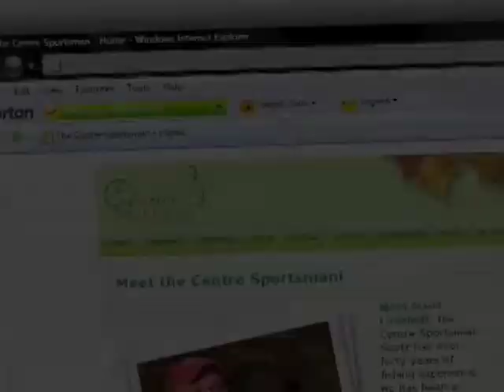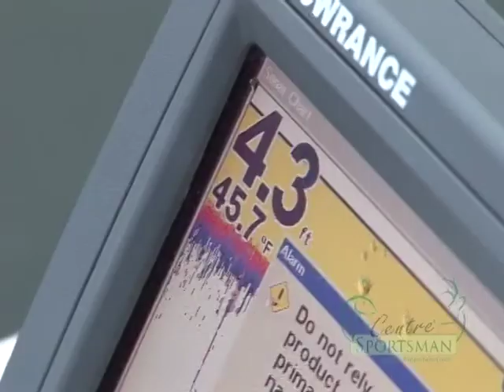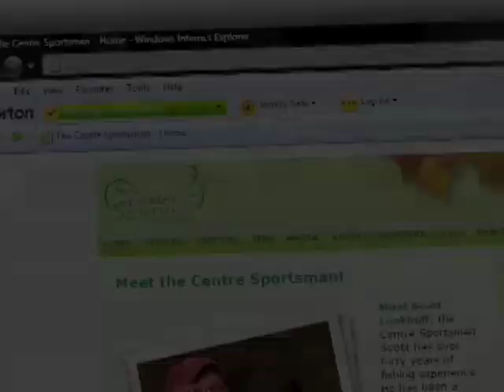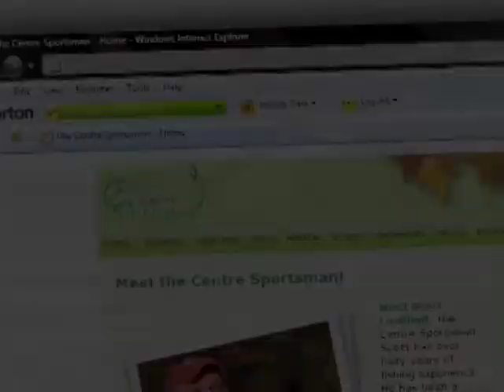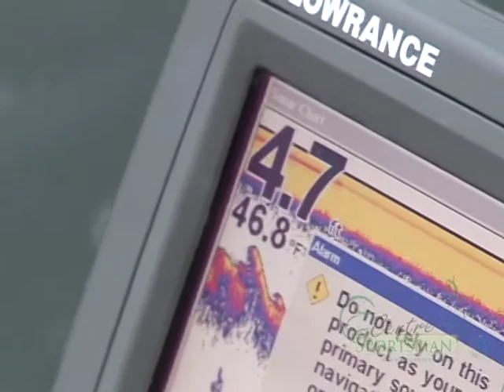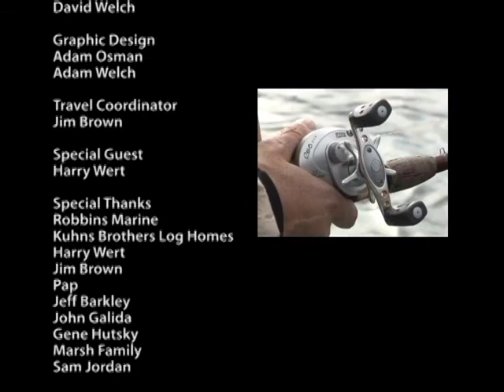Walleye fishing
Centre Sportsman episode Walleye fishing with Harry Wert.